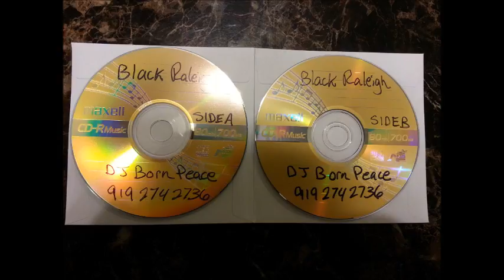Scarface - My Block (Spun By DJ Born Peace)(Black Raleigh)(Side B)(Track 6)